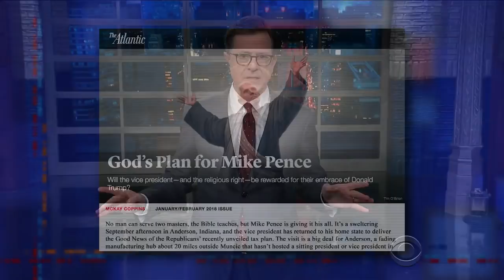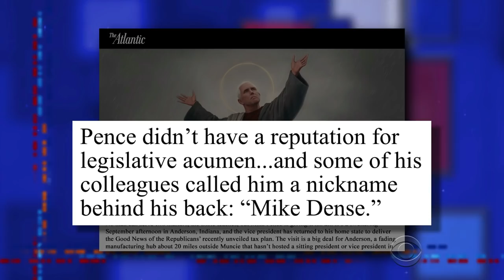Does God Believe In Mike Pence?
A profile of Mike Pence revealed that the Vice President believes in God, and that God believes in him. Stephen asks the only guy who would know.